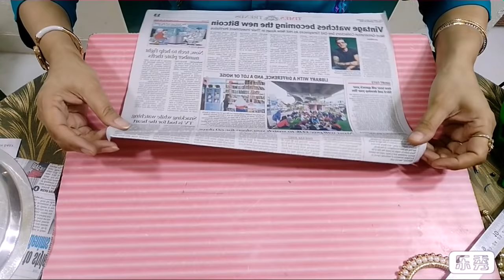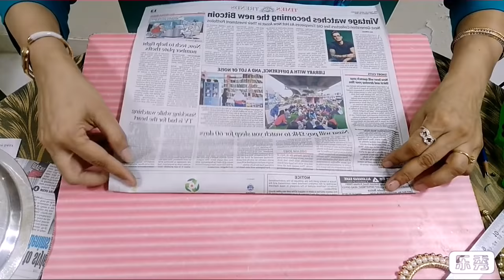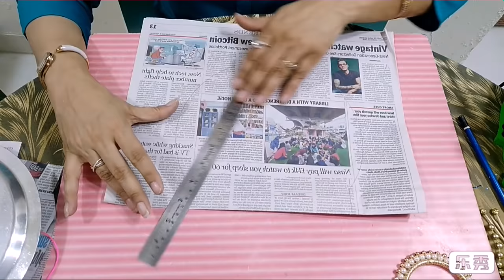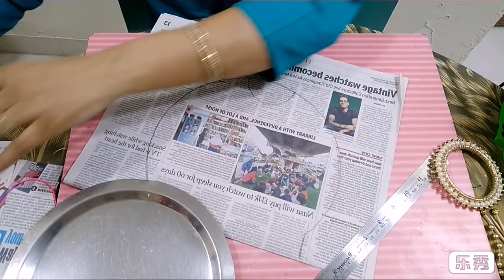208. Handmade Purse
Material Required:
1. Velvet cloth
2. Bukram
3. Bangle
4. Fancy lace